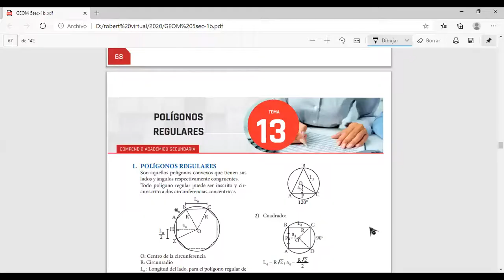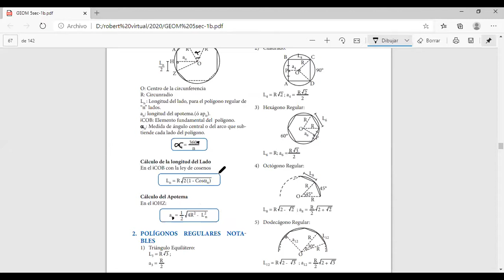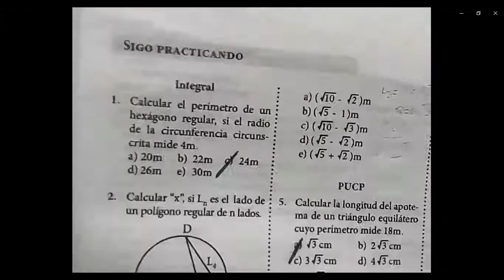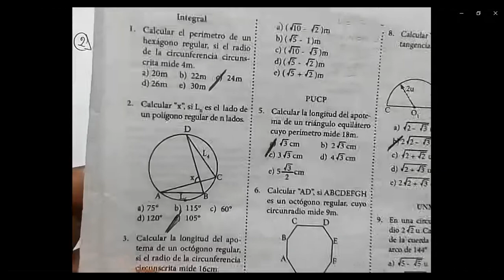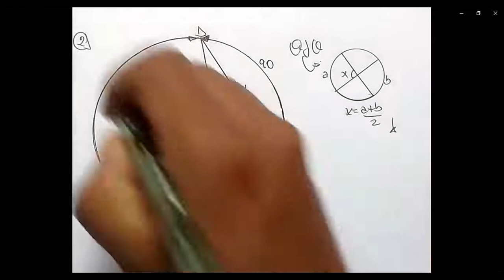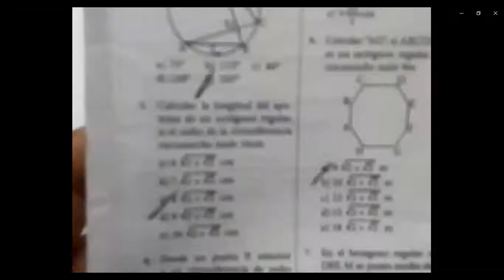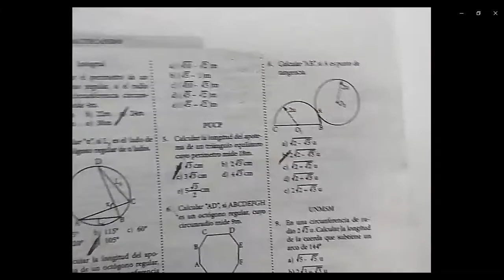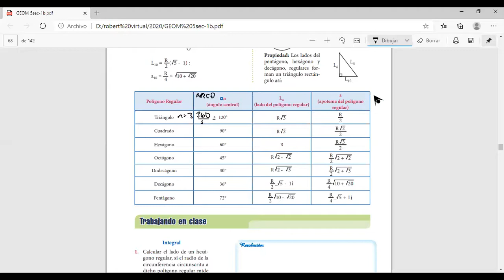tema 13 geometría 5° secundaria 16.07.2020